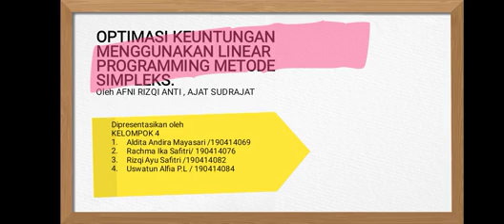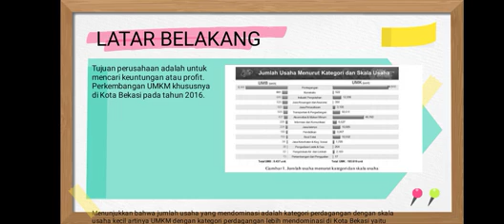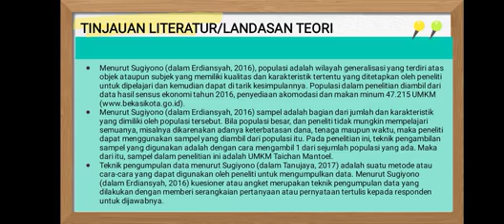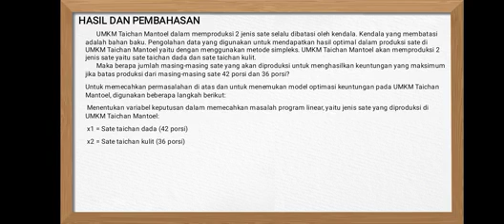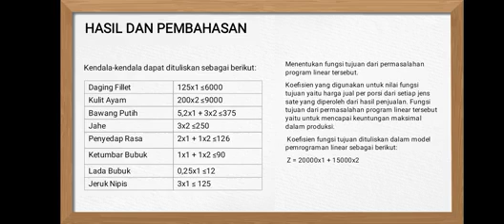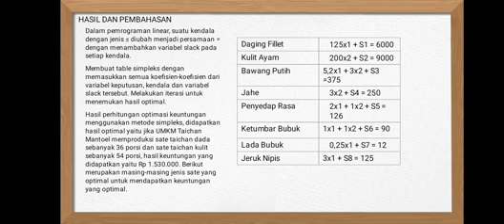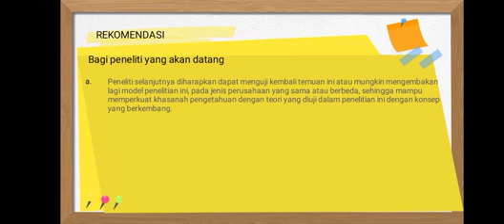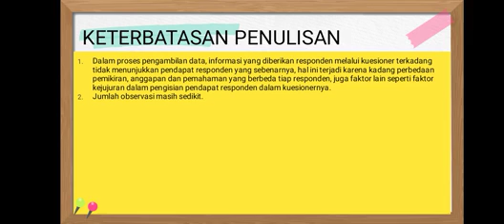RESUME PAPER 1 - Kelompok 4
Judul Presentasi : Optimasi Keuntungan Menggunakan Linear Programming Metode Simpleks (oleh Afni Rizqi Anti dan Ajat Sudrajat)

Kelompok 4, anggota :
1. Aldita Andira Mayasari (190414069)
2. Rachma Ika Safitri (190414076)
3. Rizqi Ayu Safitri (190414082)
4. Uswatun Alvia Putri Latifa (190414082)

Mata Kuliah : Sistem Informasi Manajemen